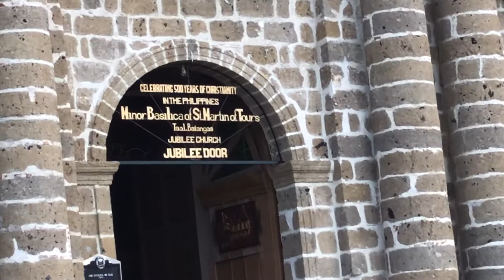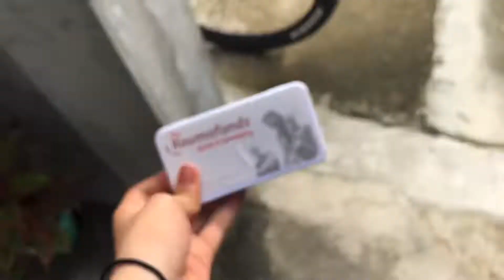SOLO RIDE NA MAG ISA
hi guys!! hahahaha this is my first time na magsolo
ride mag isa dine aa taal hope yall like it thank u!! 🥰